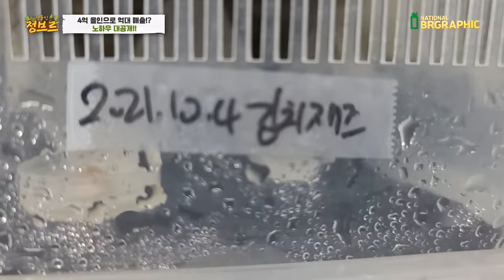4억 올인해서 매년 억대 매출을 만드는 일반인 비결공개ㄷㄷ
한마리 한마리 이름 다 기억하고...청결상태..건강상태가 최곱니다..
끝까지 보시면 좋은 기회가 생길지도..^^